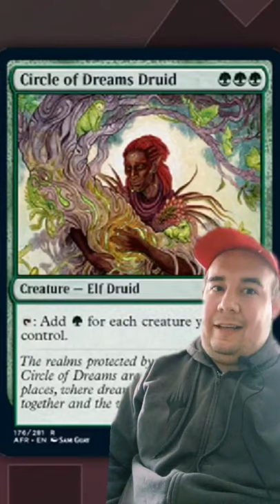Magic: the gathering, Gaea's Cradle on a stick.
The new mtg D&D set ain't holding back, putting a commander and legacy reserved list staple on a creature. Not sure what Wizards of the coast were thinking, but this will be a very powerful card!

I stream on twitch every Tuesday, Thursday, and Sunday playing Magic the gathering and other games, come and hang out.

Twitch.tv/manabrews